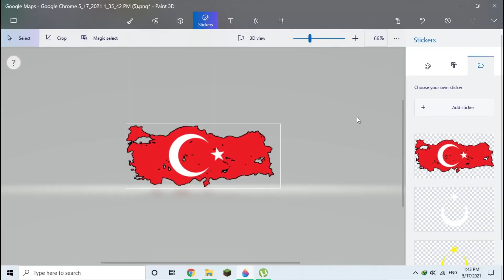Drawing Turkey flag map